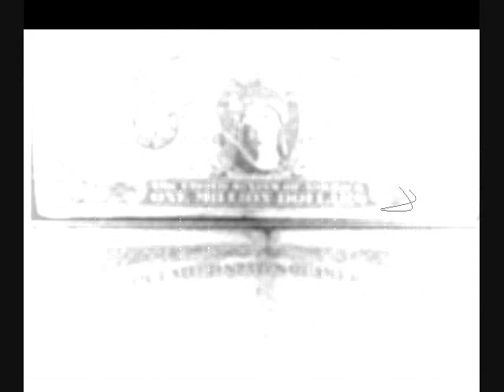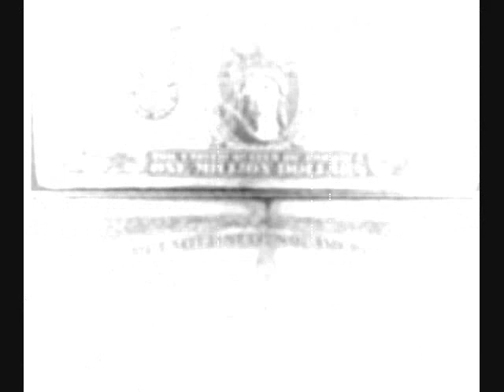MARTIN KARADAGIAN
KARADAGIAN SONG